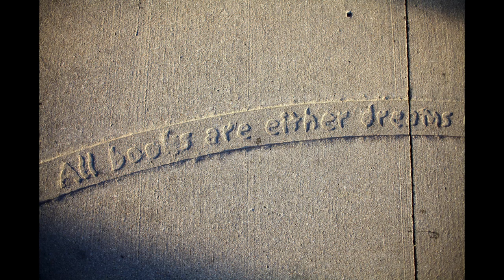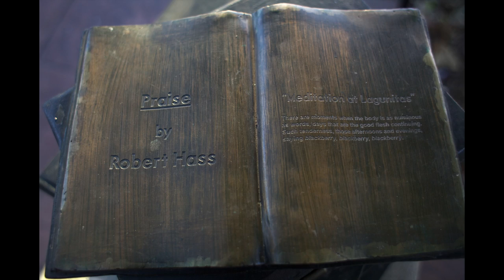Public Art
The Daily Iowan talks with Eliezer Sotillo about public art.